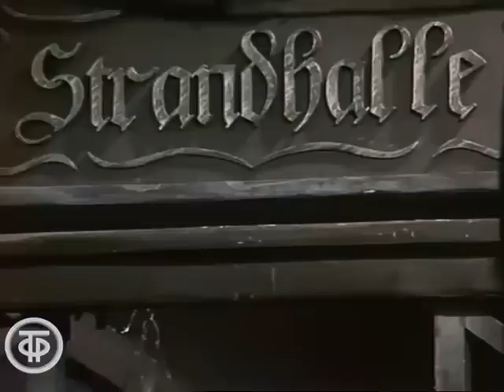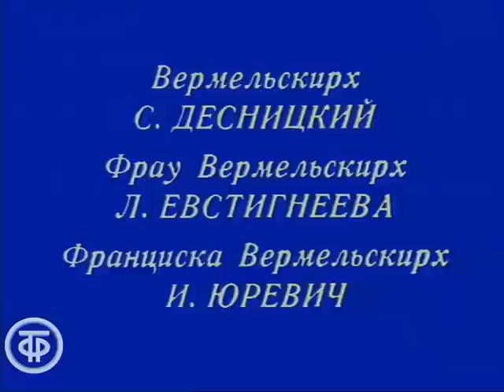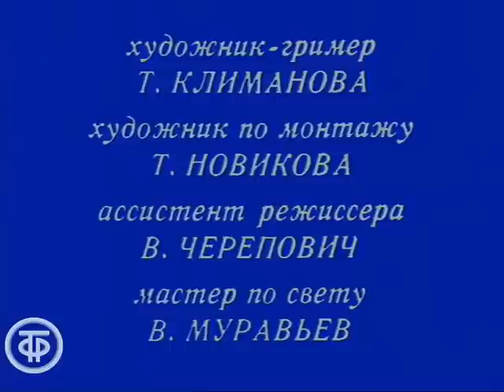Возчик Геншель. МХАТ им. Горького (1982)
Немецкий драматург Герхарт Гауптман открыл новый сценический прием - напряженность действия при кажущейся бездейственности. Для почитателей таланта Герхарта Гауптмана предлагаем посмотреть спектакль "Возчик Геншель" Московского Художественного академического театра Союза ССР имени М. Горького, поставленный режиссером Владимиром Салюком в 1981 году.

Главный герой, Вальтер Геншель, не сдержав клятву, данную им умирающей супруге, женится на служанке Ханне и жестоко расплачивается за это: жадность второй жены ссорит его с окружающими, умирает его маленькая дочка, Ханна изменяет ему с молодым повесой Георгом. Геншель, человек очень добрый, преследуемый видениями первой жены и мучимый угрызениями совести, добровольно уходит из жизни.

ТО Экран 1982
Режиссер - Марк Орлов
Режиссер - Владимир Салюк
Режиссер - С. Федорова (ТВ)
Оператор - Юрий Журавлев
Оператор - Борис Дунаев
Оператор - Игорь Гриднев
Художник - Виктор Вольский
Художник - Александра Конардова
Актер - Лев Золотухин (Возчик Геншель)
Актер - Светлана Коркошко (Ганна Шель)
Актер - Анджела Крутикова (Берта)
Актер - Юрий Богатырев (Зибенгар)
Актер - Сергей Десницкий (Вермельскирх)
Актер - Лилия Евстигнеева (Фрау Вермельскирх)
Актер - Ирина Юревич (Франциска Вермельскирх)
Актер - Сергей Ганшин (Франц)
Актер - Анатолий Семенов (Гауфе)
Актер - Борис Щербаков (Жорж)
Актер - Александр Стариков (Фабиг)
Актер - Петр Покровский (Посетитель пивной)
Актер - Алексей Мяздриков (Посетитель пивной)
Актер - Владимир Привальцев (Посетитель пивной)
Актер - Галина Турицына (Посетитель пивной)
Актер - Леонарда Бруштейн (Музыкант)
Актер - А. Костин (Музыкант)
Актер - Г. Садовник (Музыкант)
Актер - Александр Смирнов (Музыкант)
Актер - Георгий Шевцов (Барышник Вальтер)